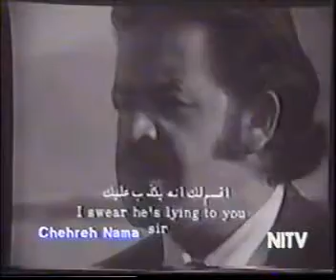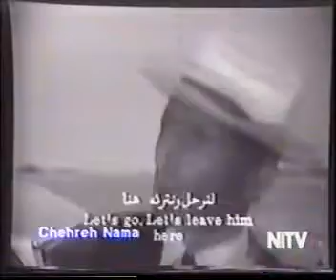Dariush Mehrjui: "Aghaye Hallou" "داریوش مهرجویی: "آقای هالو - Part 4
Mr. Naive (Persian: âghâ-ye Hâlloo) is a 1972 Iranian movie directed by Dariush Mehrjui.